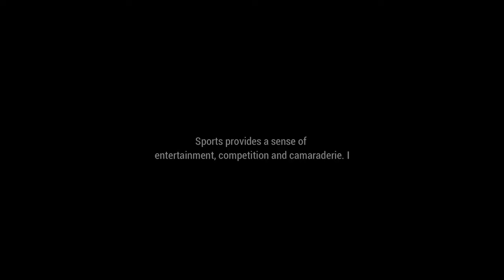Football in Kohat Not Coming Slow Complete Vlog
Certainly! Here are some hashtags tailored for viral YouTube shorts focused on Pakistan: